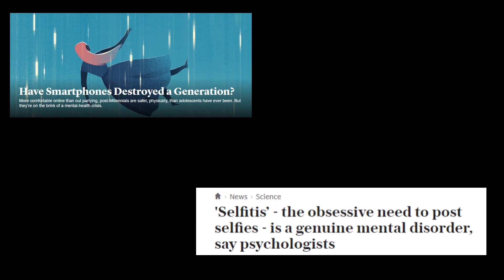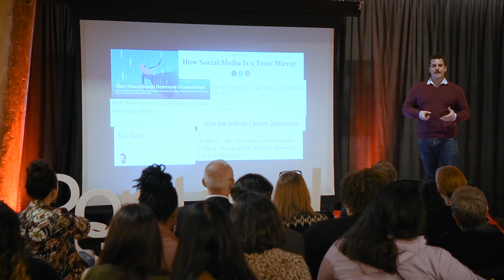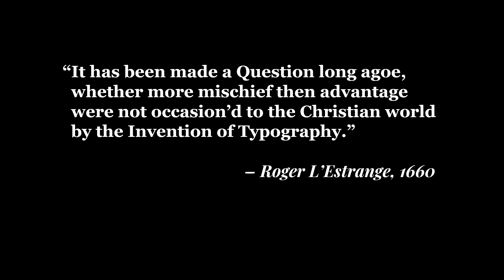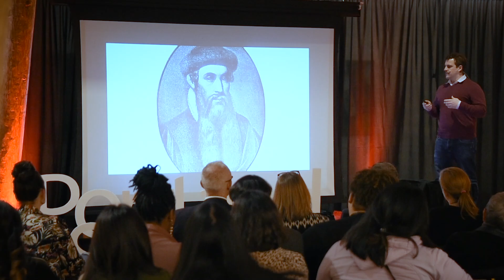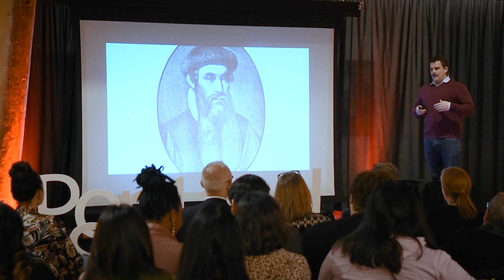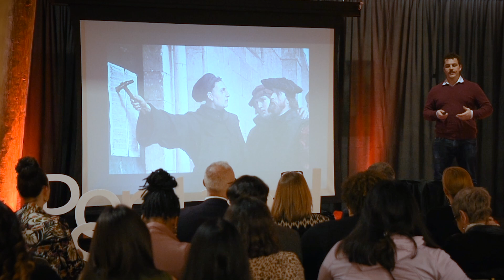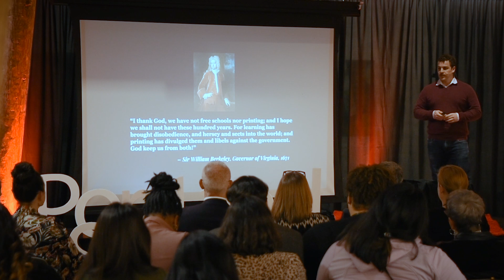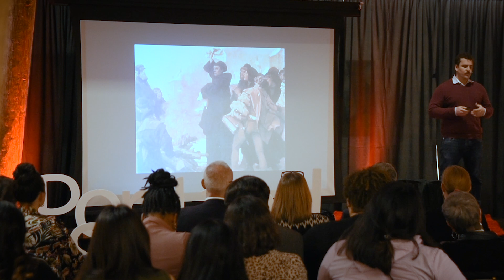Looking at the Past to Improve our Future | Rob Guthrie | TEDxPortlandStateUniversity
Hear from Rob how we can use tools such as social media and learning from our history to improve our future. Rob Guthrie is a writer, historian and educator with a professional enthusiasm for anything related to the history of technology, communication, and social change, and what we can learn from the past to inform our approach to the future. Rob’s career path following his master’s study at PSU has included everything from night security guard to advertising copywriter, which has given him a unique and irreverent perspective on his work. He’s lucky to have settled in Portland, where he’s able to give regular talks on history and his other areas of expertise. Like many older millennials, he’s got a complicated relationship to technology, but is nevertheless optimistic about the future and excited to join with the other TEDxPortlanStateUniversity speakers to present a vision for moving forward into a more just, equitable, and cleaner tomorrow. This talk was given at a TEDx event using the TED conference format but independently organized by a local community.